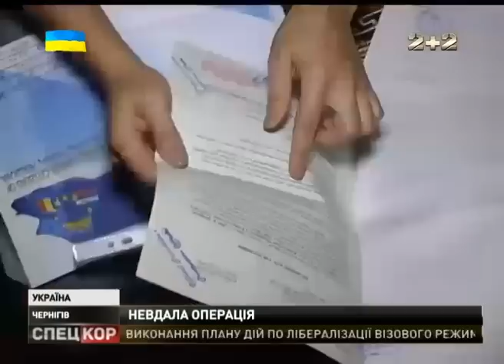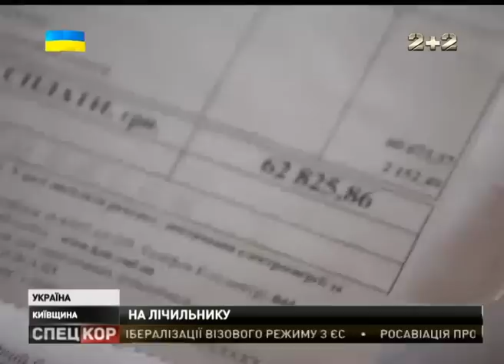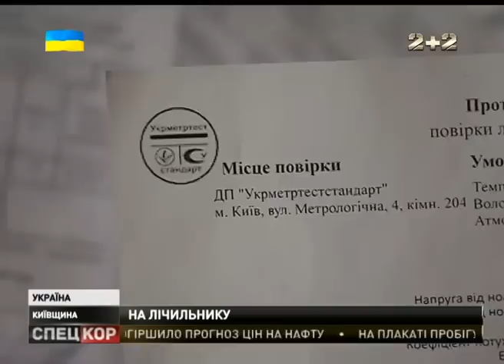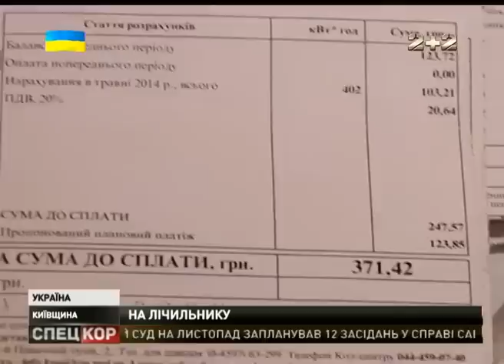Спецкор о 23:30 від 19 жовтня 2015 року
Нічна війна! У Пісках біля Донецького летовища затемна бойовики гатять по українських позиціях з автоматів та мінометів.

Не на повні груди! Столицю оповив смог жаристих торф'яників. Смогом і сірчаним газом дихають кияни та жителі околиць.

Протитанковим гранатометом по багатоповерхівці. У Маріуполі невідомий поцілив у квартиру на одному з поверхів.